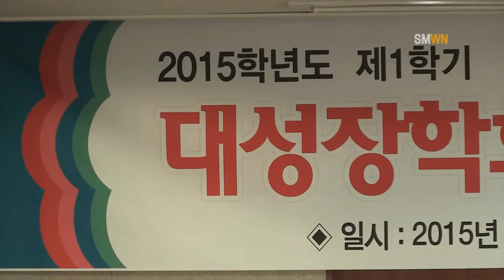2015학년도 1학기 대성장학회 장학증서 수여식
2015년 6월 15일 월요일 오후 2시 본관 10층 대회의실에서 2015학년도 1학기 대성장학회 장학증서 수여식이 있었습니다.
 대성장학금은 오대성 이사장이 선문대학교에 관심과 사랑으로 열심히 공부하는 후배들에게 도움이 되고자 하는 취지에서 수여하는 장학금입니다.
 이번 장학수여식은 행정학과 권태우등 9명이 장학금을 받았으며, 대성장학회 오대성 이사장이 수여하였습니다.
오대성 이사장은 선문대학교 행정대학원 최고지도자과정 총동문회 회장이며 아산경찰서 시민 경찰연합회장등을 역임하고 있습니다.
인터뷰 질문 : 장학금을 받은 소감은?
인터뷰 인적사항 : 권태우 / 행벙학과 10학번
이 장학금을 주신 오대성 이사장님께 정말 감사드리고, 이 장학금으로 학업에 더 열중해서 후배들에게 본이 되는 선배가 되도록 하겠습니다
인터뷰 인적사항 : 박지수 / 행정학과 13학번
이렇게 영광스러운 장학금을 받게 되서 정말 너무 감사드리고 기쁘고, 먼저 사회에 나가게 돼서 후배들을 이끌 수 있는 선배가 되고 싶습니다. 감사합니다.
후배들을 위해 사회에 나간 선배들의 장학후원 활동이 너무 보기 좋은 시간이었습니다.
이상 Sun Moon Weekly News 정민수기자 였습니다